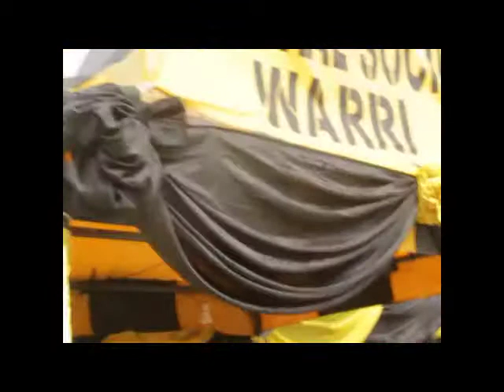LARS JENSEN (DENMARK) VISITS OMA-OLOGBARA CULTURAL SOCIETY AND MASQUERADE DANCE OF ITSEKIRI IN WARRI